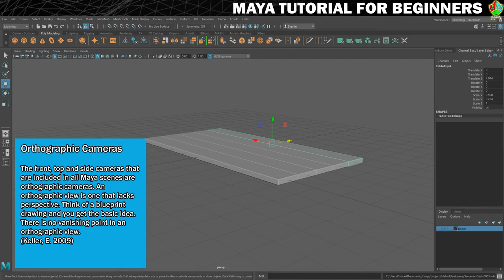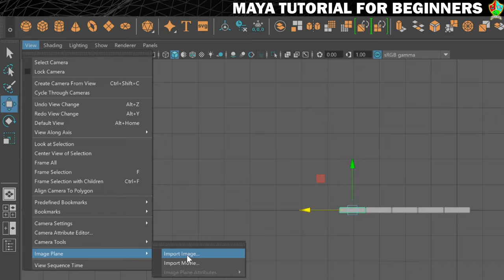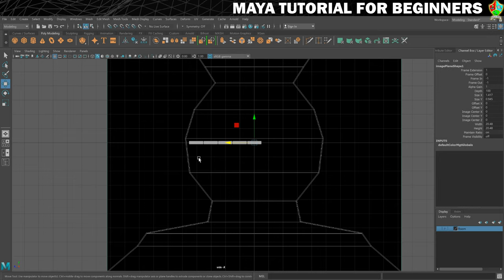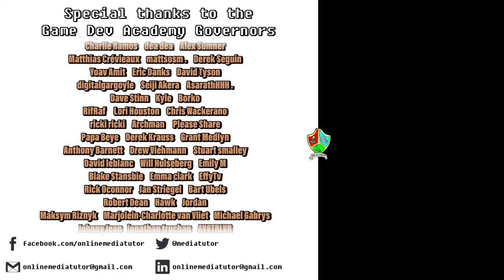Using the ORTHOGRAPHIC views and IMAGE PLANES in Maya | Maya 2020 Tutorial for Beginners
In this part of my Maya 2020 tutorial for beginners series, you will learn how to import a reference image as an image plane. We will also look at the orthographic views in the step as we'll be using these for the modelling in the next step.

GET HELP
Need some help?
Or ask for help in the video comments. You can also get help in the Game Dev Academy Discord Server (see link below).

GET MAYA FOR FREE
You will need a copy of Maya in order to complete this Maya tutorial.